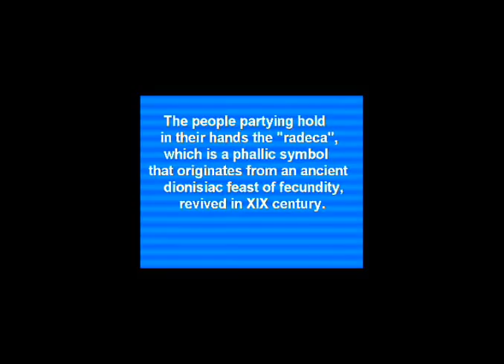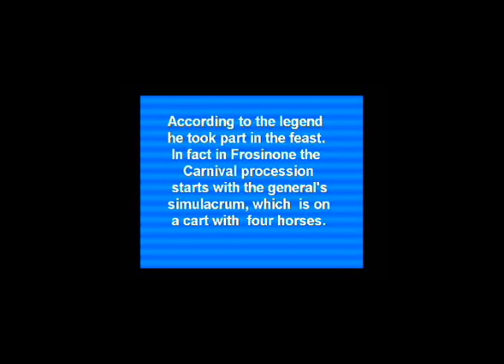Frosinone - Carnevale e tradizioni: la Festa della Radeca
aFrosinone.altervista.org - Liceo Scientifico Francesco Severi Frosinone.